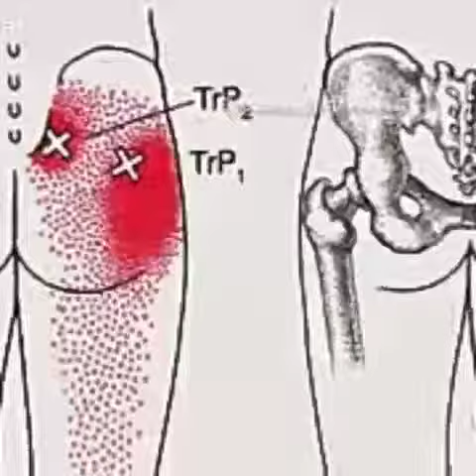Poker me pars rkhne ki vjh